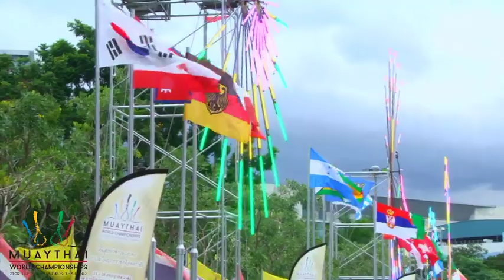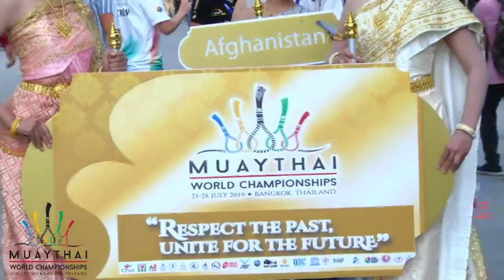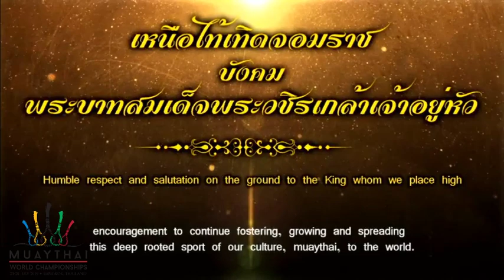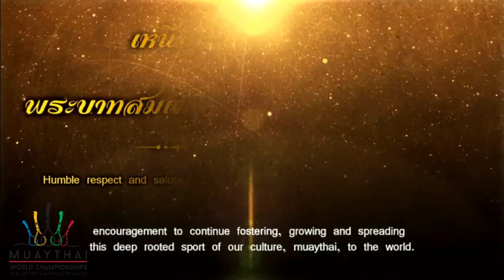Opening Ceremony - World Muaythai Championships 2019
World Muaythai Championships 2019, Bangkok, Thailand
Opening Ceremony